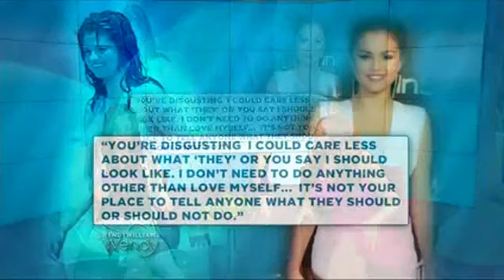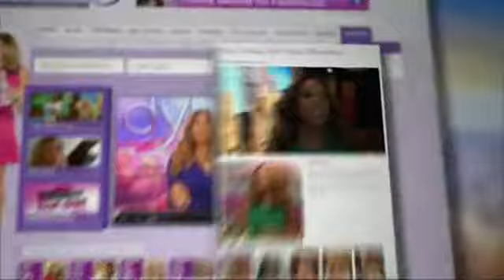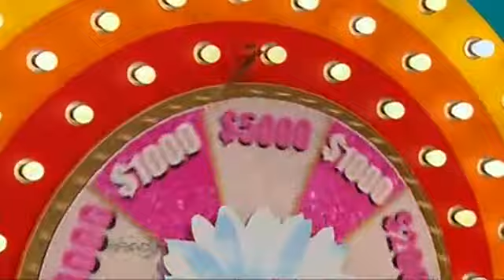Madonna Won't Let it Go! | The Wendy Williams Show SE6 EP139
Caitlyn Becker dishes on the latest celebrity headlines. Also: "Hot Topics" and a "Trendy @ Wendy" segment.